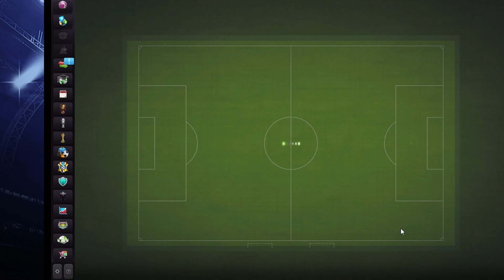TopEleven | Season 7 Super Cup Final and Season 7 Round up!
After a long and exciting season NovaFC Has brought home 3 trophies and and second place cup. Needless to say it was a successful season and a wonderful tally to add tot eh trophy cabinet.

Because we have alot more exciting football to comes in Season 8 of Nova FC Road to Glory!